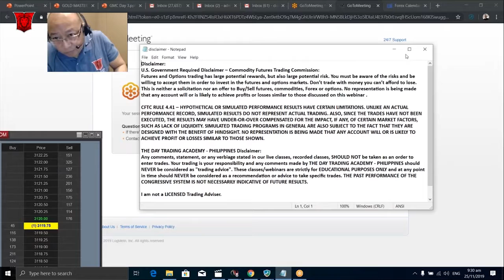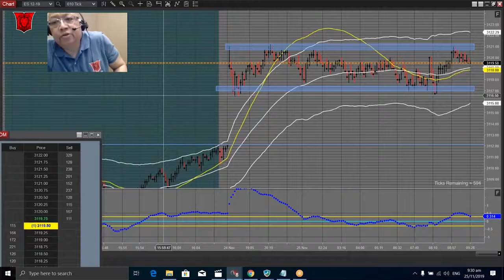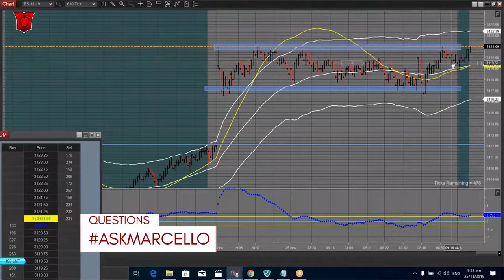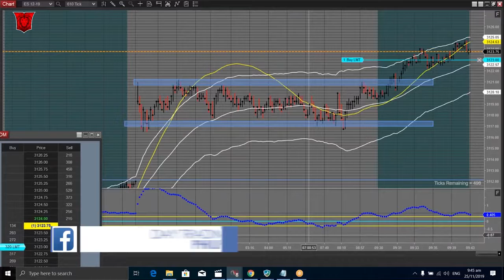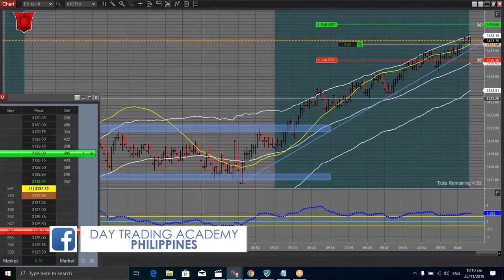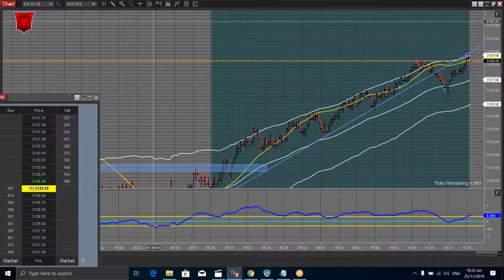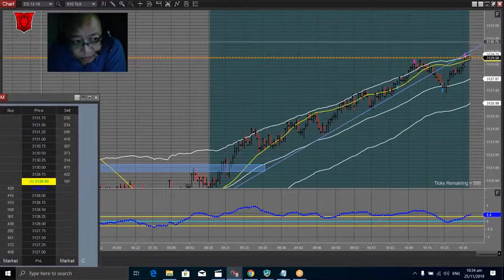Live Trading 11/25/2019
FUTURES TRADES ON ES (S&P500 Index)
11/25/2019: (Morning Session)

+3.00 pts (+12 ticks) (1 Contract)